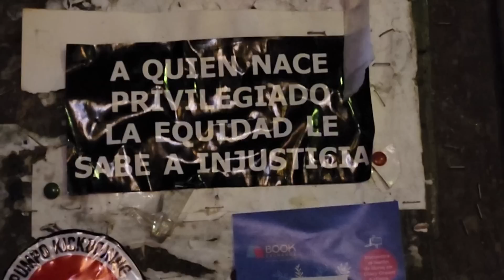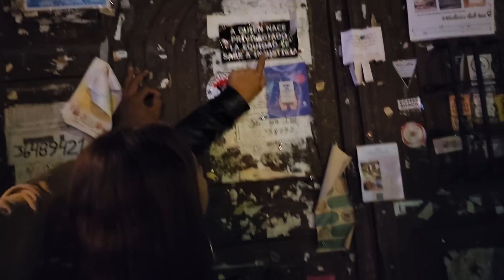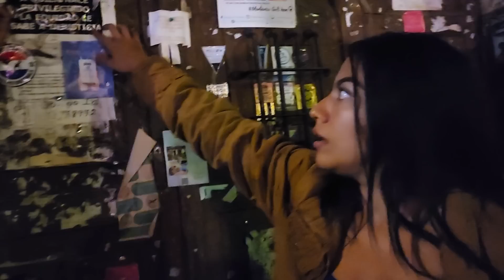Encontramos un refran y Camarón puso a prueba a los Jrs que entendían de él. Julio en el tuctuc. P11